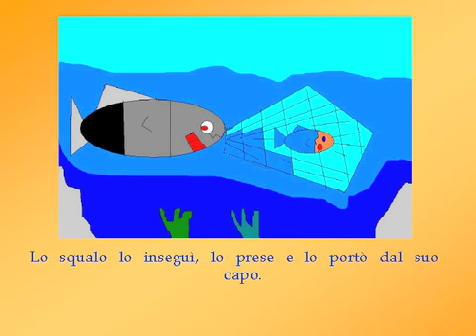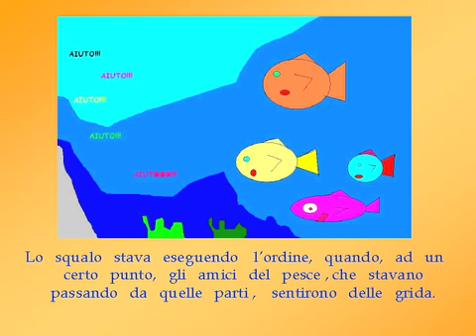Il pesciolino biricchino (Valeria Corso)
Progetto "Un Mondo di Fiabe" - Scuola Primaria I.C. Pestalozzi Catania, anno scolastico 2006/07.